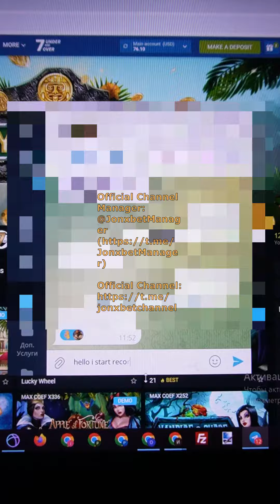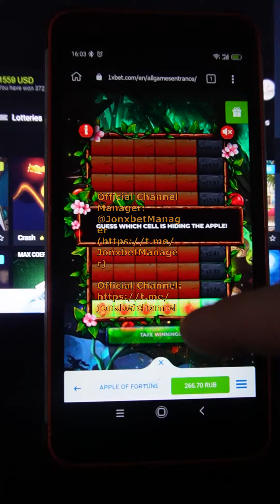Assistant bot Apple of Fortune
Hiya friends you are at this channel. The hack provides an opportunity to me to accurately work with ease and I can not worry that I would have lost the bet. Our group without ceasing updating bot. On internet site 1xBet all the time gives me on account. Unambiguous fantastic. Stop shit hurry up click on the link a little lower. This cheat upgrade automatically. I'm wrapping up. men let's meet in betwinner. my telegram url